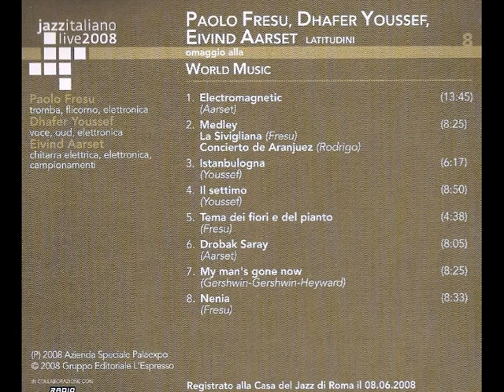Paolo Fresu 07 My Man's Gone Now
Paolo Fresu, Dhafer Youssef & Eivind Aarset - Latitudini 2008
Paolo Fresu - trumpet, flugelhorn, electronics
Dhafer Youssef - voice, oud, electronics
Eivind Aarset - electric guitar, electronics